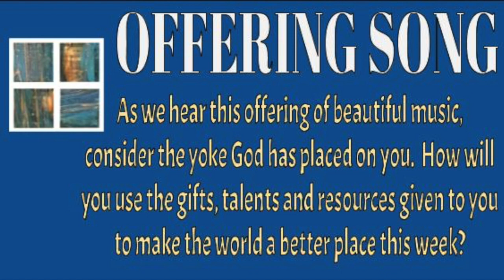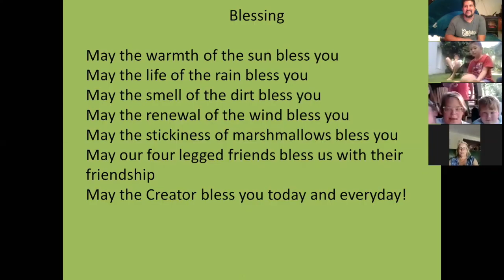Sunday, July 5, 2020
Fifth Sunday after Pentecost, July 5, 2020. Sermon by Pastor Christie Webb. Liturgy led by Pastor Christie Webb, Deacon David Webb, and Vicar Christina Johnson. Music performed by Tim Spelbring and Jeanne Kueter. Prelude:  All’ Offertorio - by Domenico Zipoli. Opening Hymn:  Come to Me, All Pilgrims Thirsty  vs. 1,2,3,5  text Delores Dufner, music The Sacred Harp. Hymn of the Day:  Light Dawns on a Weary World  text Mary Louise Bringle, music William P. Rowan.  Offering:  How Clear Is Our Vocation, Lord  vs. 1,2,4  text Fred Pratt Green, music C. Hubert H. Parry  Postlude:  Sing Praise to God, the Highest Good - arr. Walter Pelz. Used by permission under Augsburg Fortress Liturgies Annual License #26699. CCLI # 3072417. OneLicense.net # A-716003.